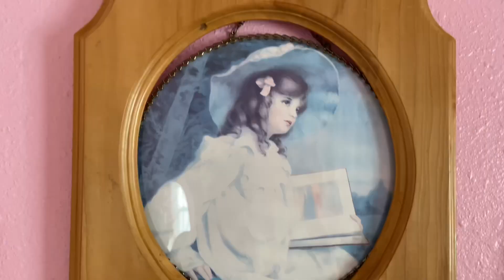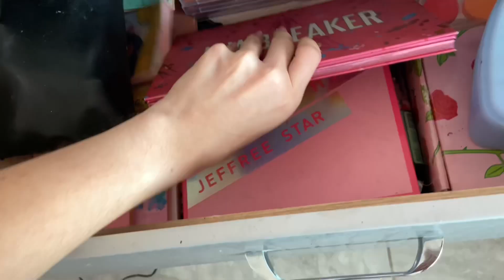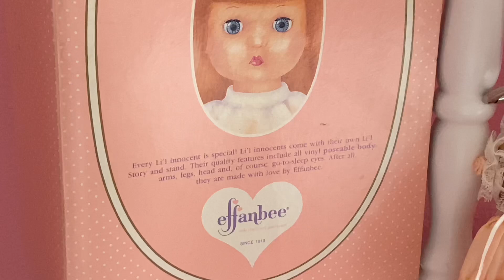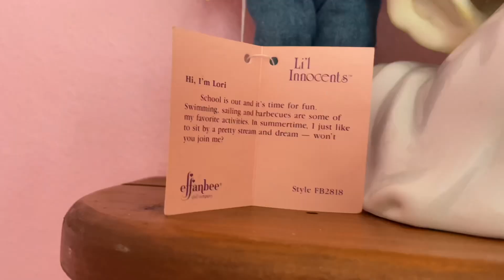🕯✨𝒲𝑒𝓁𝒸𝑜𝓂𝑒 𝓉𝑜 𝓂𝓎 𝒹𝑜𝓁𝓁𝒽𝑜𝓊𝓈𝑒✨🕯...my new n improved dollcore/morute roomtour!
(PLEASE DONT FORGET TO WATCH IN 1080p!)
I’m so sorry this video was temporarily unavailable (I had uploaded it a while ago), there were some issues that needed to be fixed but here’s the reupload! I worked so hard to make this video possible again, I seriously hope y’all really like it !!! It took me such a long while to renovate my room and invest into it, creating my dream room into what feels like ‘me’, but I made it possible and it’s finally here ! Espero que les haya gustado muchisimo amores, regreso muy muy muyyyy pronto

Music: (I slowed some of the music while editing through iMovie just so y’all r aware !)